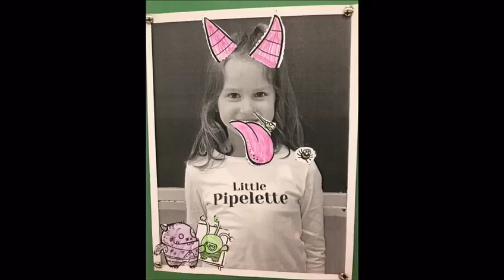NOS CONVERTIMOS EN MONSTRUOS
Se acerca Halloween y con esta fiesta llega la magia, las pociones, hechizos, encantamientos y el terror. A los alumnos/as de primero del CEIP Manuel Llano de Satander nos han hechizado y hemos sido transformados en unos monstruos horripilantes.